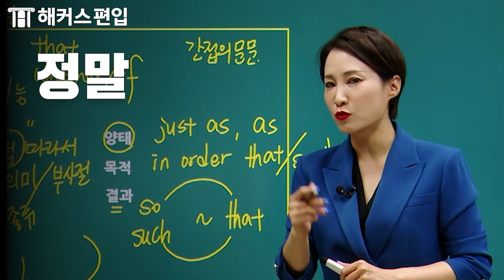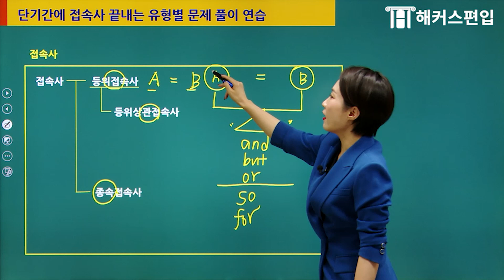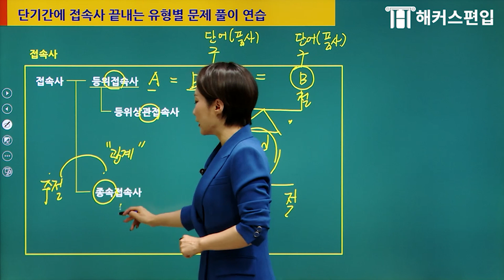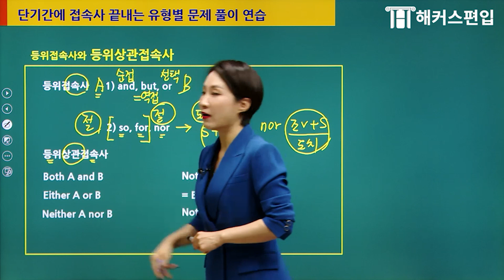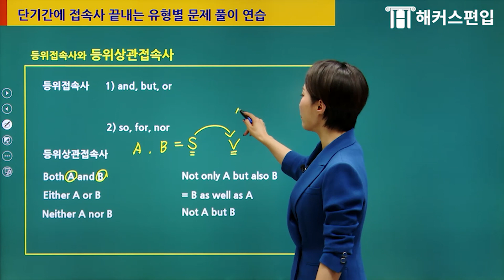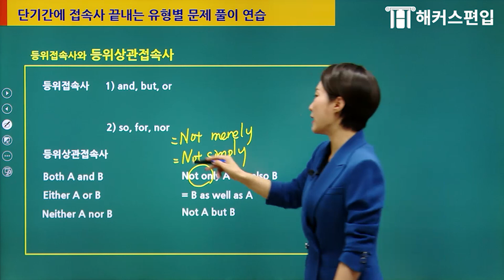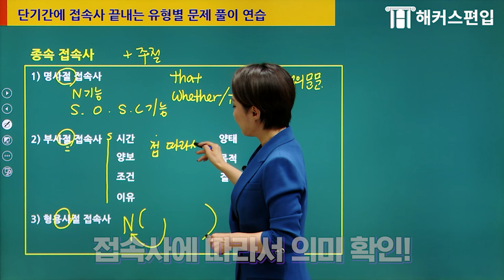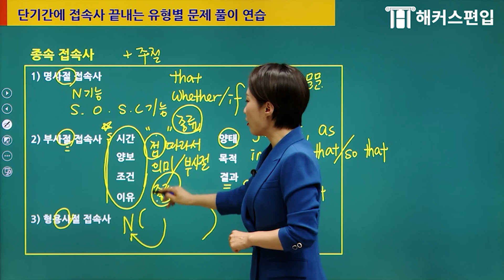편입영어 접속사 10분으로 끝장내기! 접속사가 어려우신 분들은 클릭!ㅣ해커스편입 유지후 일반편입 학사편입 편입준비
편입영어 시험에 꼭 나오는 접속사!!
이렇게 이해하면 쉬워요💪🏻
▲▲궁금하면 영상 클릭▲▲

📌 앵콜! 2024 대학편입 무료공개 설명회!
12/17(토), 12/23(금) 온·오프라인 동시진행!
📌 편입인강 1위 해커스편입♨ 2024 0원 올인원패스!
📌 유지후 선생님 강의 보러가기!